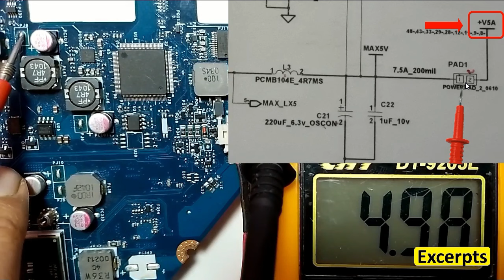Laptop motherboard repair course - Laptop repair part 1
How to diagnose & repair a Dead laptop motherboard course👇👇👇
Microscope
Voltage Injector
Programmers
Reballing / Stencils
Repair Tools
iPhone Cases
Soldering
Soldering Equipment
Storage / Rack
SMD Books
Tempered Glass
Test Tools
Components
Donor Boards
Gadgets / Accessories
Ports / Connectors
Tweezers
Adhesive
Apparel